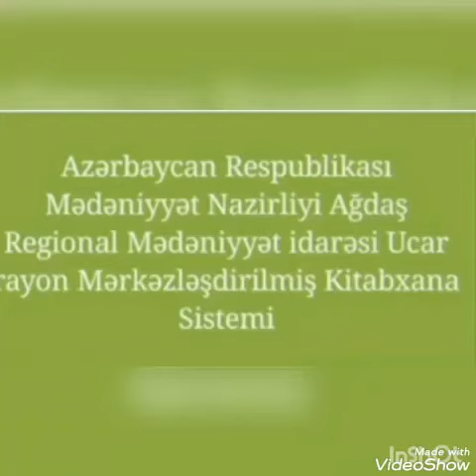15 mart 2021